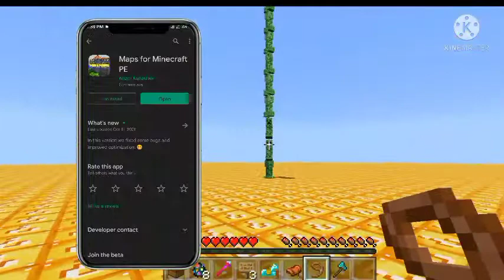How to download lucky block mod in minecraft pocket edition/Minecraft ma lucky block mod Ko download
how to download lucky blocks mod in minecraft pe
how to download lucky block race mod in minecraft
minecraft lucky blocks
minecraft hindi
how to download lucky blocks in minecraf
mods for minecraft
how to download mods for minecraft
minecraft lucky block mod
minecraft lucky block race mod
minecraft mods download
minecraft lucky block kaise download karen
HOW TO DOWNLOAD LUCKY BLOCK MOD IN ANDROID
HOW TO DOWNLOAD LUCKY BLOCK MOD IN MINECRAFT FOR ANDROID

please support me 🙏 Bhai ❤️❤️